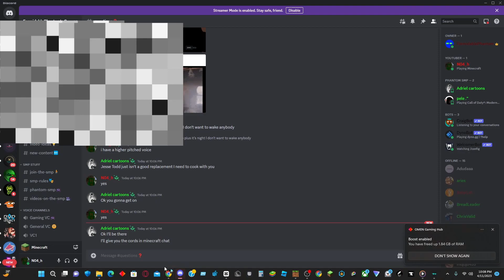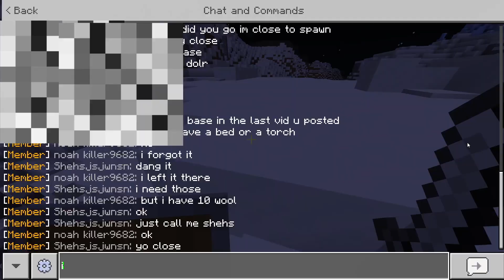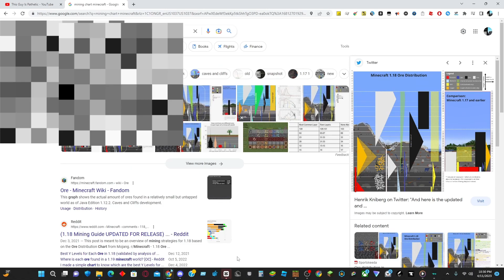Journey Into the Unknown: Discover What Happened on Phantom SMP Day 2!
its free! so please